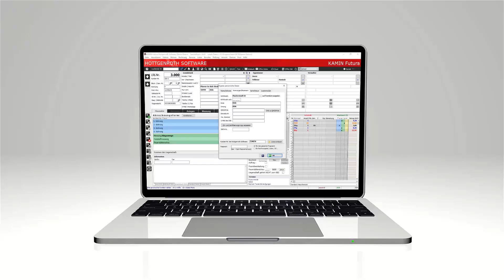Wir sind Partner der Glückstour!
Die Glückstour ist eine vom Schornsteinfegerhandwerk initiierte Radtour zugunsten krebs- und schwerst erkrankter Kinder. Aufgrund der aktuellen Corona Situation kann die Tour dieses Jahr nicht wie geplant real stattfinden. Trotzdem wird "digital weitergeradelt".
Als langjähriger Unterstützer der Tour wurden wir in die "virtuelle Glückstour" mit einbezogen und durften uns in einem kurzen Video-Clip vorstellen und verraten warum wir diesen tollen Verein fördern.